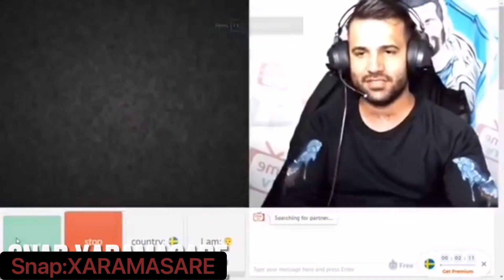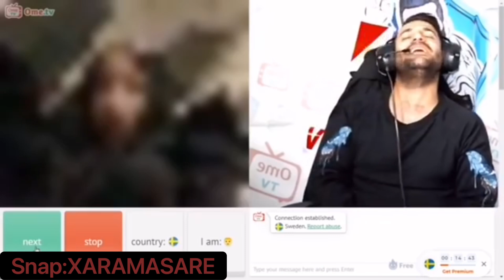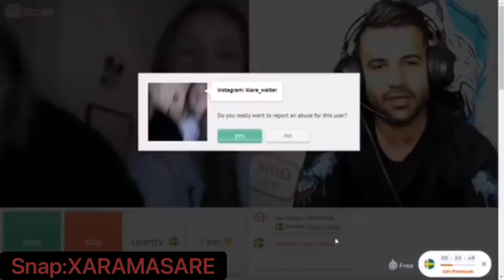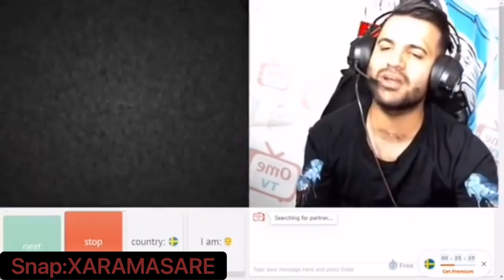خاره مه ساري به زمي ئۆمی تیڤی masare masoud ome tv خۆشترین لایڤ 🔥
La snapish lagalm bn XARAMASARE